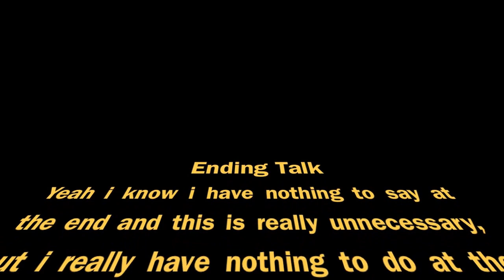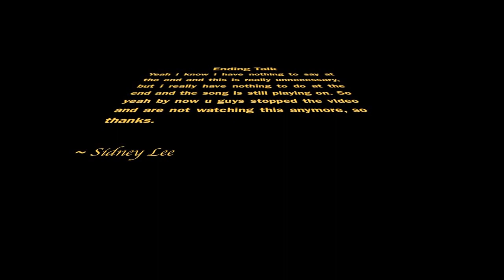he stole my bike 720p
my lil brothers first short film!